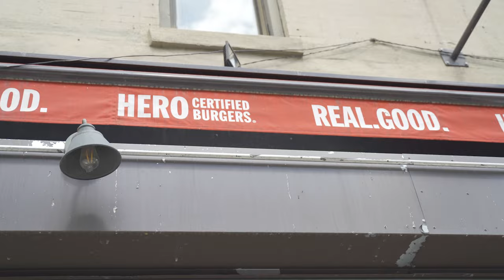Best Burger Reviews - Hero Certified Burgers